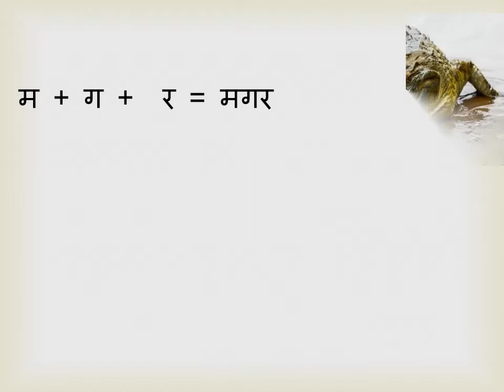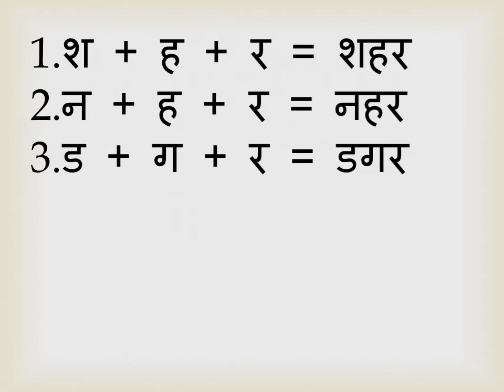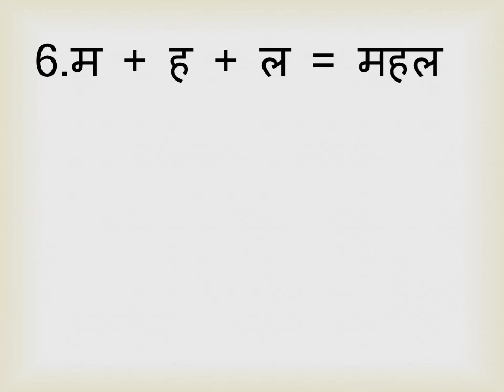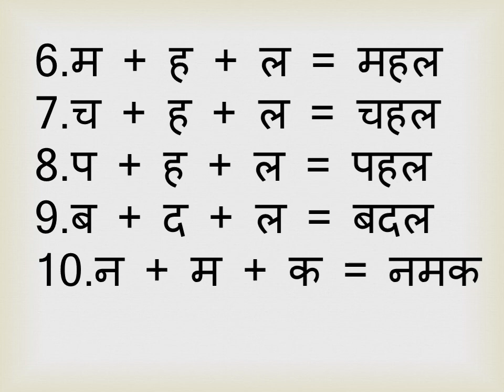UKG HINDI पाठ 3